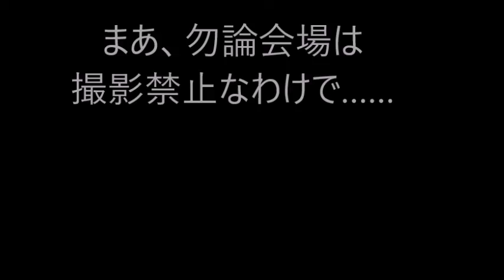埼玉県でとあるパーティーに参加してきた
埼玉県でとあるパーティーに参加してきました。ここで行われるのは～そう、あのパーティーです！！